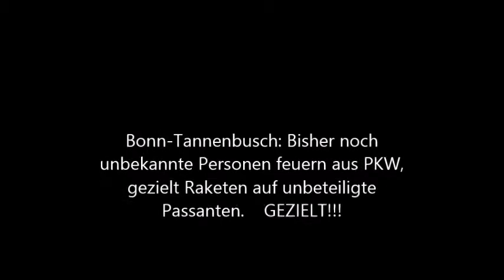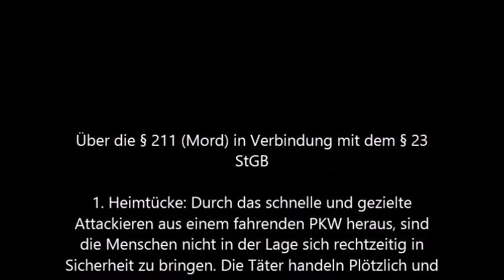Bonn-Tannenbusch ... unbekannte feuern aus einem Auto heraus mit Leuchtraketen auf Menschen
Über die § 211 (Mord) in Verbindung mit dem § 23 StGB

1. Heimtücke: Durch das schnelle und gezielte Attackieren aus einem fahrenden PKW heraus, sind die Menschen nicht in der Lage sich rechtzeitig in Sicherheit zu bringen. Die Täter handeln Plötzlich und unerwartet.
2. Gemeingefährliche Mittel: Sie setzen dabei gemeingefährliche Mittel ein. Diese abgefeuerten Raketen sind durchaus in der Lage und auch geeignet einen Menschen zu Töten.
Somit sind hier gleich zwei Tatbestände das § 211 erfüllt!!

Hier nun das StGB:

§ 23 - Strafbarkeit des Versuchs (Ziffer eins, Satz eins)
1) Der Versuch eines Verbrechens ist stets strafbar!!

§ 211 Mord

(1) Der Mörder wird mit lebenslanger Freiheitsstrafe bestraft.
(2) Mörder ist, wer
aus Mordlust, zur Befriedigung des Geschlechtstriebs, aus Habgier oder sonst aus niedrigen Beweggründen,
heimtückisch oder grausam oder mit gemeingefährlichen Mitteln oder um eine andere Straftat zu ermöglichen oder zu verdecken,
einen Menschen tötet.